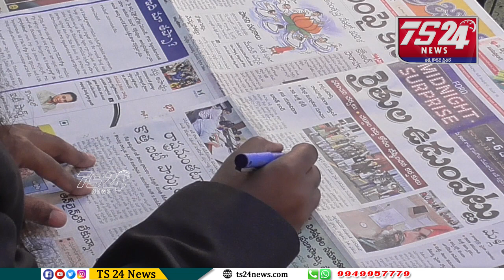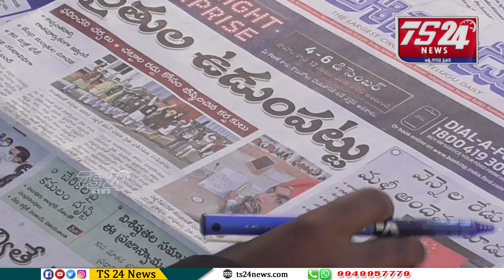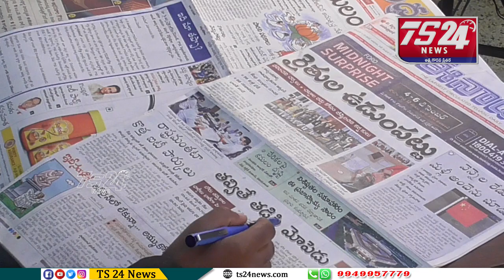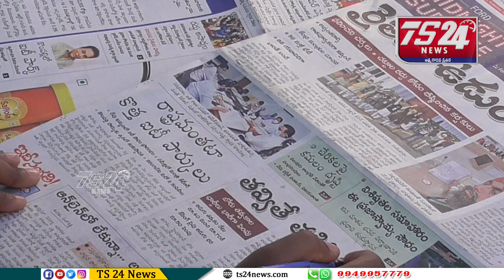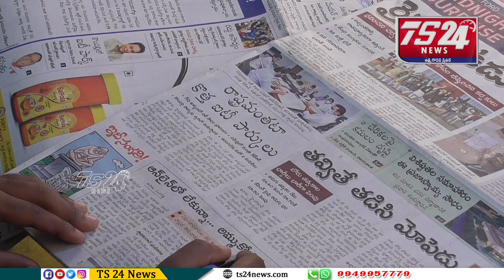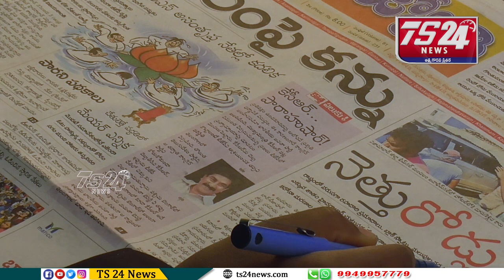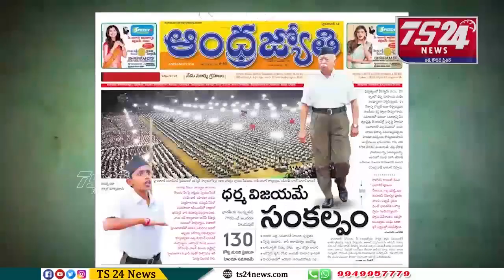పత్రికలు - ప్రధాన శీర్షికలు|TS24 News